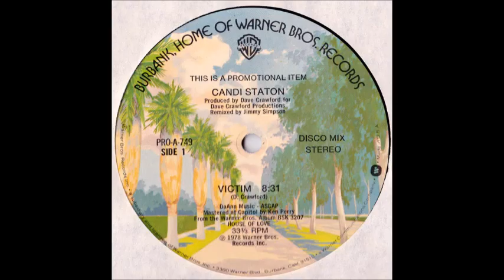Candi Staton - Victim [ special house mix ]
orig. 1978